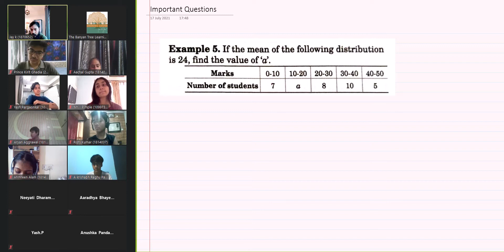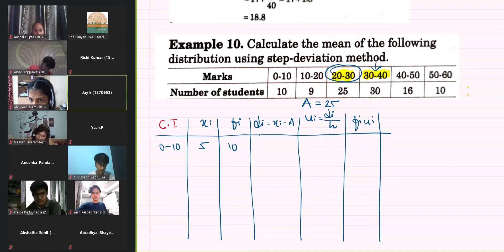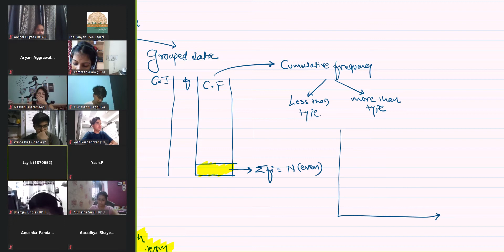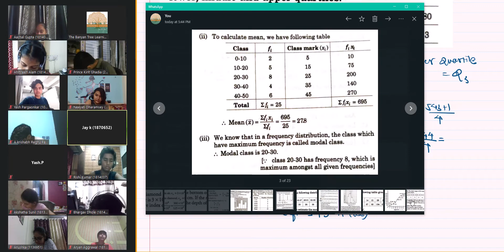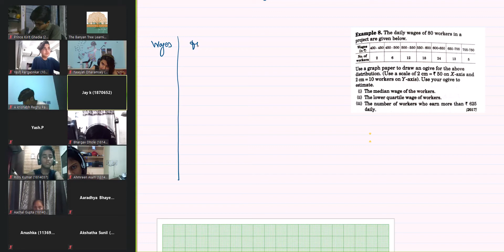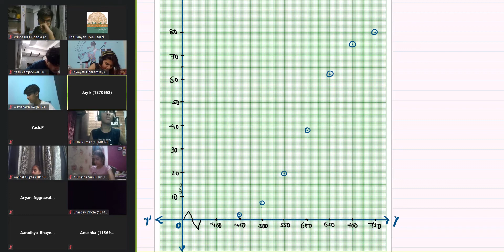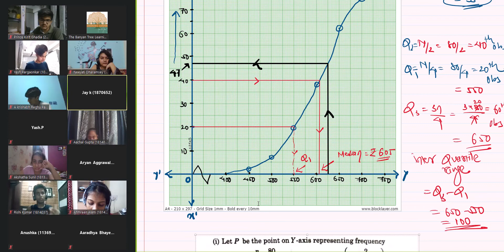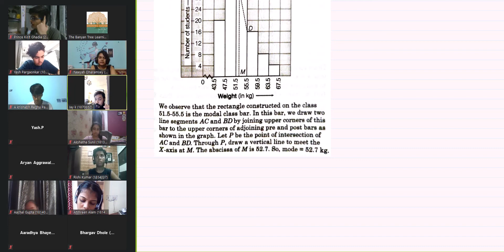X ICSE - Maths ch# 23,24 - Graphs & Measures of Central Tendency - All Important Questions (2021)